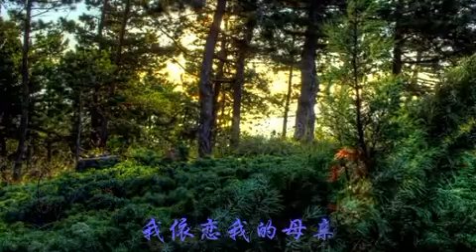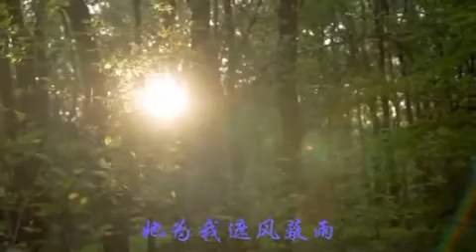《祖国啊，母亲》卜白词；贺爱群曲；许倩演唱 (明尼苏达华星艺术团)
祖国啊，母亲（歌词）

作者：卜 白

我依恋我的母亲，
像小鸟依恋森林；
我依偎在她的怀抱，
仰望她葱茏的身影。
她为我遮风蔽雨，
她让我获得安宁。
她就是我的祖国，
祖国啊，母亲！

我爱恋我的母亲，
像小鸟爱恋白云；
我亲吻着她的面颊，
追随她高洁的身影。
她令我胸怀博大，
她让我心灵丰盈。
她就是我的祖国，
祖国啊，母亲！